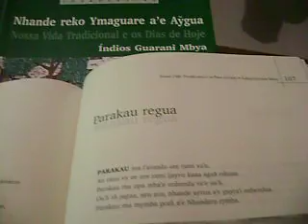Parakau regua - "Papagaio" / texto indígena Guarani Mbya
Parakau regua
(Papagaio)

Parakau ma i'arandu ore rami va'e.
(O papagaio tem a sua sabedoria em nos imitar)

A'e rami vy ae ore rami ijayvu  kuaa aguã oikuaa.
(É por isso mesmo que ele sabe nossa língua)

Parakau ma opa mba'e onhendu va'e oa'ã.
(Todas as coisas escutadas, o papagaio arremeda)

Oa'ã rã jagua, uru ava, nhande ayvua a'e guyra'i onhendua.
(Arremeda cachorro, galo, nossa fala e o gurgido dos pássaros)

Parakau ma mymba porã a'e Nhanderu rymba.
(O papagaio é um belo animal de estimação e de Nosso Pai)

GODOY, Marília G. Ghizzi, Coord.
       Nhande Reko Ymaguare a'e Aỹgua -- Nossa vida tradicional e os dias de hoje: Índios Guarani Mbya. / Coordenação de Marília G. Ghizzi Godoy (texto de vários autores).  São Paulo: Terceira Margem, 2007, 142 p.